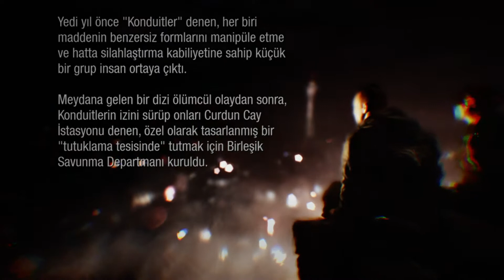Bölüm #1 - inFAMOUS™ First Light(Türkçe Dublaj)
Sıkılmadan izlediyseniz bir beğeniyi çok görmeyiniz.